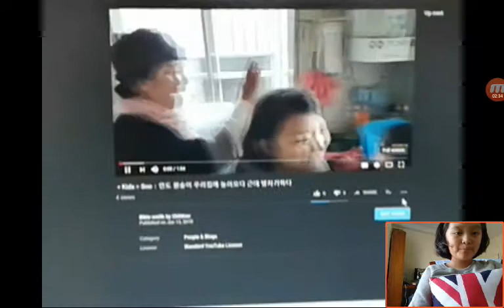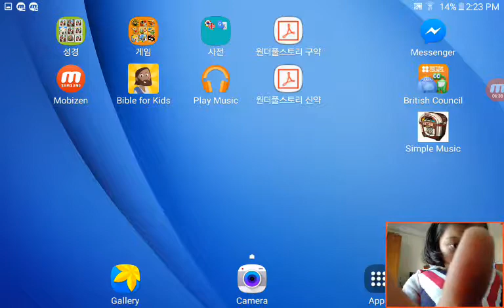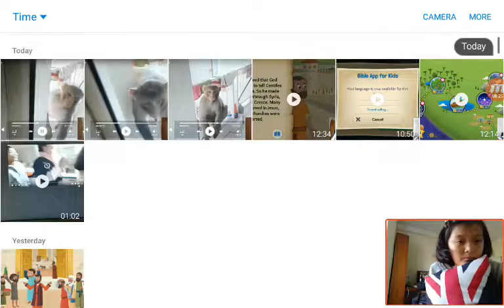‹Kids›Grace：인도일기 우리집에 원숭이 견학하다